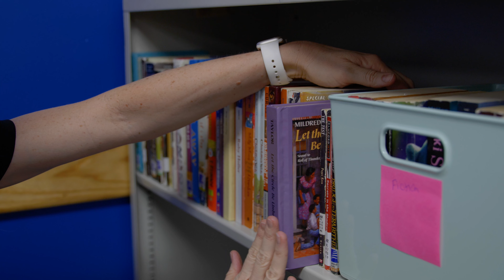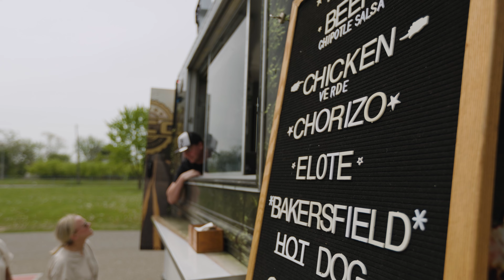Hantz Foundation 2023 Teacher Appreciation Week